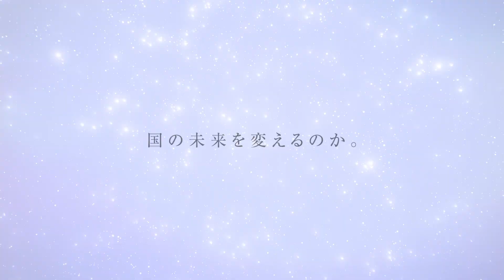賀来賢人＆浜辺美波W主演『金の国 水の国』本予告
‹作品情報›
作品名：金の国 水の国

【解説】
100年断絶している2つの国。‹金の国›の誰からも相手にされないおっとり王女サーラと、‹水の国›の貧しい家族思いの建築士ナランバヤルは、敵国同士の身でありながら、国の思惑に巻き込まれ“偽りの夫婦”を演じることに。お互いの想いを胸に秘めながら、真実を言い出せない不器用な2人の‹やさしい嘘›は、国の未来を変えるのかー。

「このマンガがすごい！」ランキングで史上初、異なる作品で2年連続1位（2017年「金の国 水の国」、2018年「マロニエ王国の七人の騎士」）という偉業を成し遂げた岩本ナオの「金の国 水の国」が待望の初アニメーション映画化。W主演を務めるのは、ナランバヤル役・賀来賢人とサーラ役・浜辺美波。

2023年1月27日（金）より 全国にて公開

配給元：ワーナー・ブラザース映画